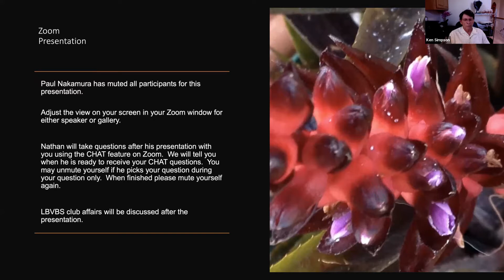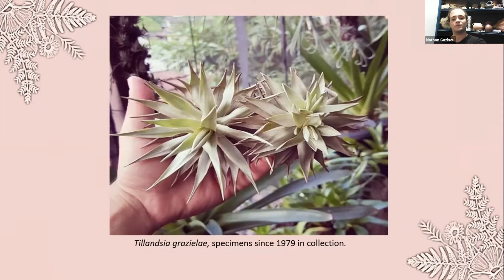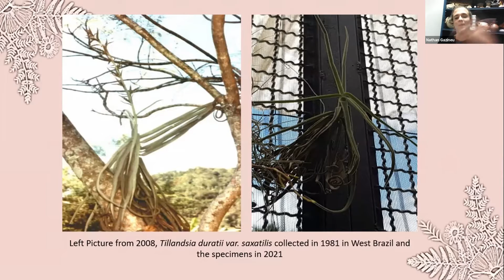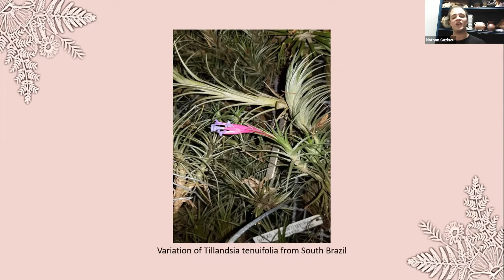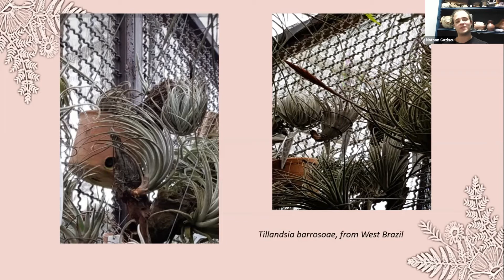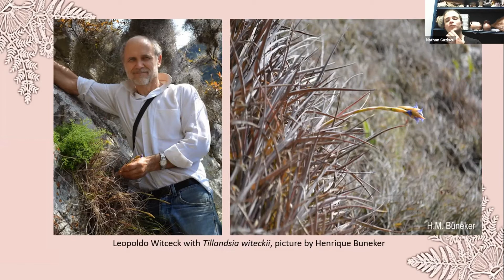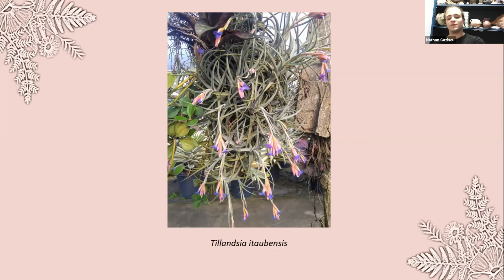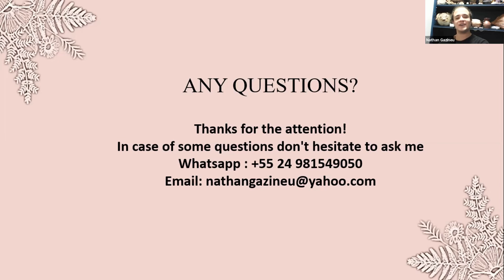LBVBS July 2021 Zoom Meeting - Nathan Gazineu